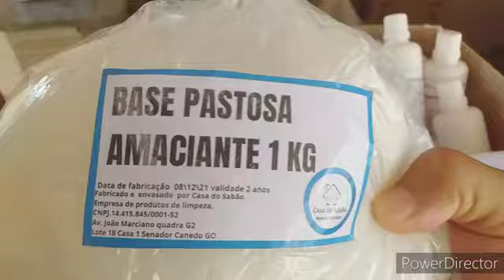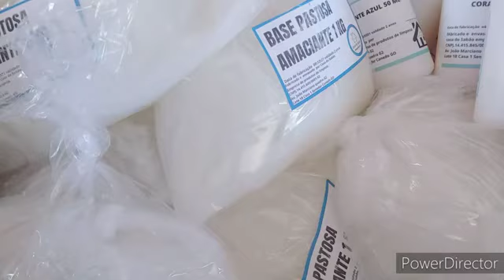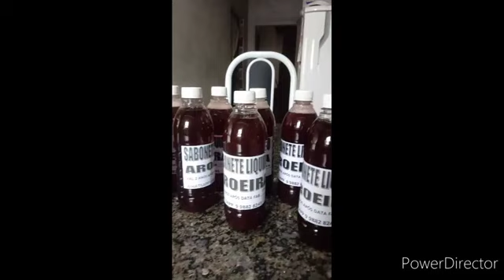FAZER BASES DE PRODUTOS E MAIS SIMPLES DO QUE VOVE IMAGINA Casa do Sabão